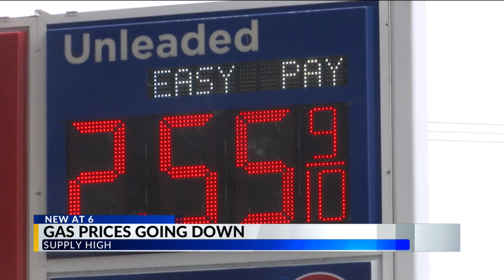Louisiana Oil and Gas Association shares how high supply has gas prices going down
Prices at the pump are going down, according to the president of the Louisiana Oil and Gas Association.